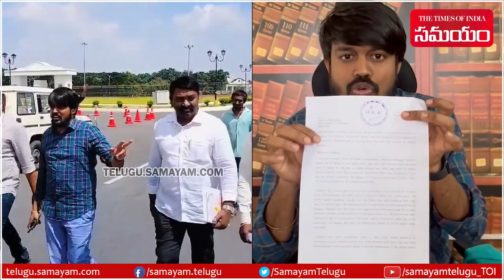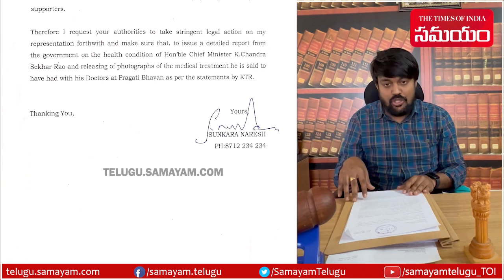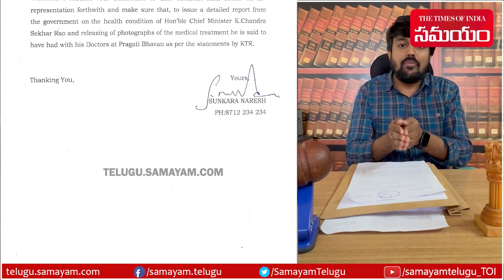Sunkara Naresh Met Chief Secretary | Telangana CM KCR Health Condition | Samayam Telugu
Sunkara Naresh Met Chief Secretary | Telangana CM KCR Health Condition.